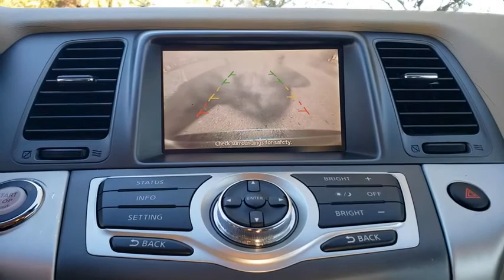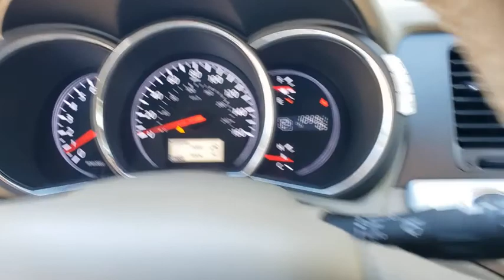2012 Nissan Murano Winter Garden, Clermont, Winderemere, Winter Park, The Villages, FL LM726558B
Used 2012 Nissan Murano available at Headquarter Honda in Winter Garden, Florida. Servicing the Winter Clermont, Winderemere, Winter Park, and The Villages, FL area.

Headquarter Honda
17700 State Road 50

2012 Nissan Murano SL 3.5L V6 DOHC 24VPRE-AUCTION PRICED!!, LOCATED AT HEADQUARTER HONDA..., Well Maintained!, No accident history on Carfax, Leather, Limited Lifetime Car Washes, Safety Inspected for Worry Free Driving, LIMITED FINANCING AVAILABLE, Murano SL, ABS brakes, Air Conditioning, Automatic temperature control, CD player, MP3 decoder, Passenger door bin, Radio data system, Radio: AM/FM/CD w/Bose Audio System, Traction control.Headquarter Honda always provides the Best Customer Service on the Best Selection of Value Based Priced Vehicles in our market, so hurry before the one you want sells!Awards:* 2012 KBB.com 10 Best Used Midsize SUVs Under $10,000We are conveniently located just a few minutes West of Downtown Orlando, just off the Florida Turnpike between Winter Garden and Clermont! Its one of the easiest drive in Central Florida! Remember: Headquarter Honda Gets You There! So take the easy drive from almost anywhere in Central Florida to visit us or just call one of our Professional Inventory Specialist for more information and schedule a VIP appointment.